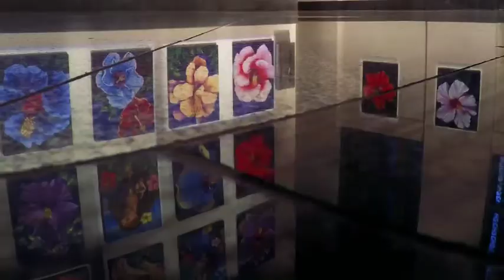Kyra Belan: Symbolic Magic, Solo Exhibition at Sidney & Berne Davis Art Center, Ft Myers, FL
This site specific installation was created for the extensive space of the SBDAC by Kyra Belan, BFA,MFA, Ed.D  to showcase her eco-feminist exhibition of paintings and colored pencil drawings. Belan is interested in environmental issues as well as political, particularly as they relate to women.